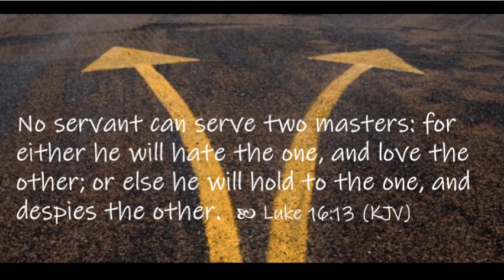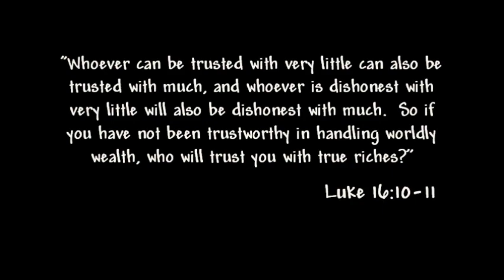PATHWAYS OF HOPE : “The Good Steward”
Saturday of the Thirty-first  Week in Ordinary Time
Memorial of Saint Martin de Tours, Bishop

Jesus said to his disciples:
"I tell you, make friends for yourselves with dishonest wealth,
so that when it fails, you will be welcomed into eternal dwellings.
The person who is trustworthy in very small matters
is also trustworthy in great ones;
and the person who is dishonest in very small matters
is also dishonest in great ones.
If, therefore, you are not trustworthy with dishonest wealth,
who will trust you with true wealth?
If you are not trustworthy with what belongs to another,
who will give you what is yours?
No servant can serve two masters.
He will either hate one and love the other,
or be devoted to one and despise the other.
You cannot serve God and mammon."

The Pharisees, who loved money,
heard all these things and sneered at him.
And he said to them,
"You justify yourselves in the sight of others,
but God knows your hearts;
for what is of human esteem is an abomination in the sight of God."

Video by Anya Santos: Campus Staffer for Christ’s Youth in Action. Member of Ligaya Ng Panginoon.